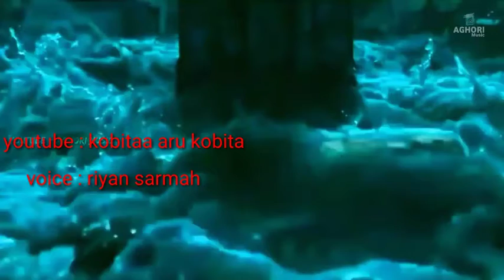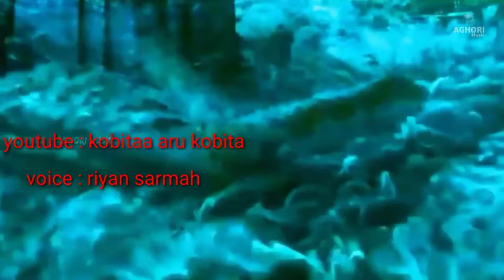moha shivratri status video